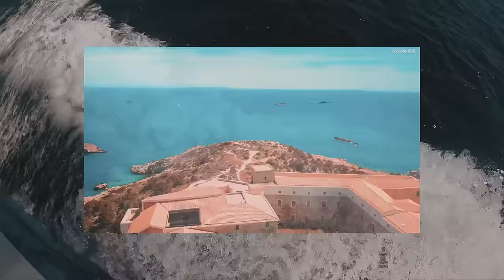Oceanbeat Ibiza boat party - August 2019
Oceanbeat Ibiza´s mission is simple: run the craziest all-inclusive boat party. Our speciality: the biggest champagne showers in IBIZA. Our package of 4 hours of unlimited entertainment ensures magical moments and spontaneous friends. Jump in and get your tickets for the highest awarded, world record holder boat party in Playa d´en Bossa, Ibiza.